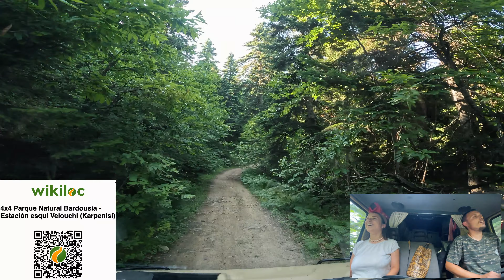⚠️ Así es VIAJAR en una CAMPER 4x4 por Grecia - E2/EP15 - Vida en furgo por Europa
¡Qué pasa familia!

En el vídeo de hoy viajamos a través de una zona muy montañosa de Grecia solo por caminos. Así es viajar con un vehículo overland, muchos caminos, muchas liadas, muchas horas y mucho cansancio.

¡No puedes perdértelo!

¡Ven a verlo!

Os leemos 😊

Correduría Seguros Palma

Taller Miramarc

CYEM Carrozados y Evoluciones del Motor